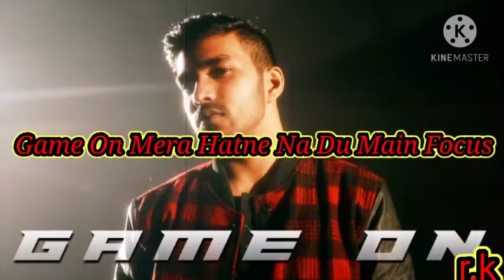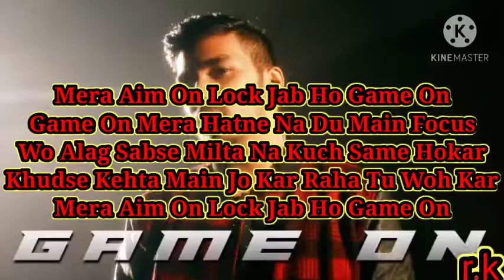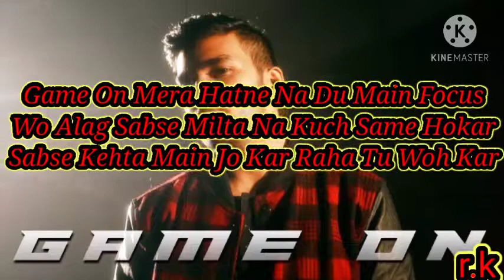Game On Lyrics – Ujjwal | Sez On The Beat | Techno Gamerz Song 2021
Game on
 song (lyrics) - tecno gamerz || full song lyrics

Game On Lyrics by Techno Gamerz (Ujjwal) is the latest Hindi song with music given by Sez On The Beat. Game On song lyrics is written by Yash Chandra & Sez On The Beat while the video is directed by Sez On The Beat. Game on song lyrics is performed by Techno Gamerz Ujjwal.

Game on Song Lyrics Techno Gamerz Ujjwal:-

Sez On The Beat Boy!
Game On Mera Hatne Na Du Main Focus
Wo Alag Sabse Milta Na Kuch Same Hokar
Sabse Kehta Main Jo Kar Raha Tu Woh Kar

Mera Aim On Lock Jab Ho Game On
Khudse Kehta Main Jo Kar Raha Tu Woh Kar

3 Saal Pehle Jab Na Koi Sath Tha
Khud Pe Vishwass Tha, Or Bas Ek Khuwaab Tha
Haan Pata Rasta, Haar Nahi Tha Maan Na Hai
Bhi Kise Maangta Jitna Tha Wahi Start Tha

Kiya Maine Channel Ye, Hai Apne Fan Ab (Shout Out)
Hai Photo Aati Banner Pe
Or Milta Chain Ab,
Or Hai Aate Brands Ab Jo Naam Bana

Kiya Kaam Bada Tabhi Hua Naam Bada
Meri Soch Pehle Kehte Sab The Filmy Se
Pura Game Change Kiya Aake Delhi Se (Oh Bhai)
Bada Naam To Naam Karna Tha Ujjwal
Fan Log Ka Shukriya Jo Kra,
Bharosha Mujhpar (Tg Army).

Mera Minecraft Badla Game Pura
Maine Khel Ke GTA, Read Dead Or Minecraft,
Or Ab Sath Mere Famous Peeps
Maaru Shot Point Blank Sidha Head Par Hi.

Tha Mera Goal Set Bina Confusion
Kiya Hate Jisne Bhi Karna Tha Muh Band
Shuruaat Mere Bhai Ke Phone Pe
Ab Bande Banna Chahte Mere Jaisa,
Tere Bhai Ke Clone Yeh

Meri Soch Ko Pehle Kehte Ajeeb Ye
Ab Dekhe Bole Kiya 18 Par Achieve Ye
Milestone Ye Plan 10 Mil (Million) Se Aage Ka
Aur Abhi To Tu Dekh Aage, Tere Bhai Kaise Faadega

Game On Song Details:-
                                            Audio Credits
Performed by: Techno Gamerz Ujjwal
Written by: Yash Chandra & Sez On The Beat
Music Production & Mixed By: Sez On The Beat